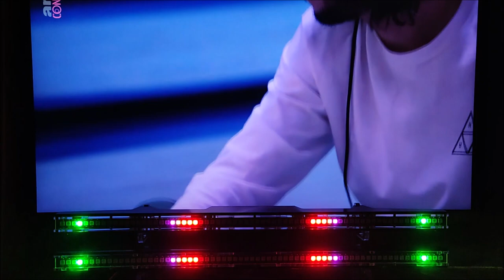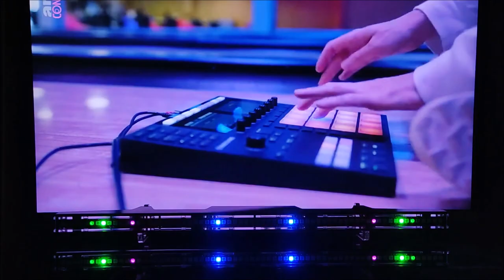Fakear - Nuits Secrètes - ARTE Concert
Real-time music visualization technology - allows you to create completely autonomous intelligent electronic devices that can create a visual arrangement of a piece of music in real time. For this technology, there is no need for preliminary creation of a light composition, the technology is focused on automatic processing in real time.

Using this technology, you can create lighting consoles with a completely different approach to light shows, or by adding a control core to modern consoles, in a real way, take them to a new level.

The initial task was to make the connection between music and light visible, so that the viewer of the light show caught himself thinking that the sound does not come from the sound speakers, but the sound is created by the light itself.

To popularize this technology, I record these videos, I connect the visualization to an existing piece of music and show how the visualization matches the music for evaluation. Please note that I am showing a visualization of the entire piece of music, I am not editing a video, I am not showing a ripped out some good moment, I am showing how the technology works in real time, with all its shortcomings associated with the technical and financial limitations that I encountered.

I suggest watching demo videos and would like feedback from the community on how interested you are in this approach.

Now in the prototypes, the final optical device has a linear arrangement of the same type of light sources. To work with lighting fixtures that are used on stage, you need a configurator and, of course, a completely different approach to generating control data.

Initially, the CLUBBEST project was developed as a tool for PC when listening to music. But as it turned out, it can be successfully applied to the workplace of a composer, musician, DJ who use live music in their work and performances and for whom it is important to have light visualization. And also, this technology can be used for decorative interior decoration of clubs, cafes, restaurants, where visualization can be successfully added when broadcasting music.

I am now trying with my idea to interest lighting equipment manufacturers in the development of this technology and the creation of new tools that will allow us to take a different look at the light SHOW.

I am ready to provide interested sponsors with a prototype for testing and evaluation.